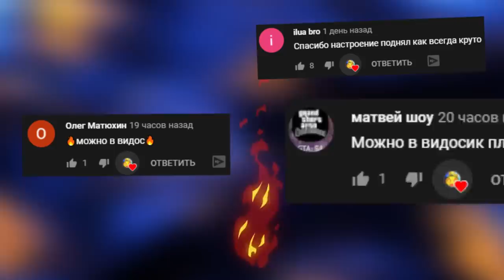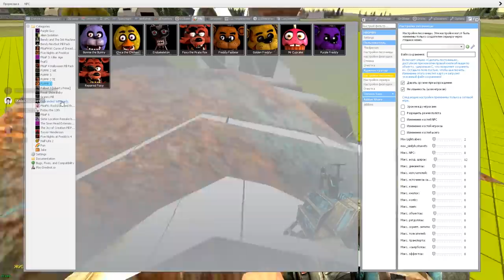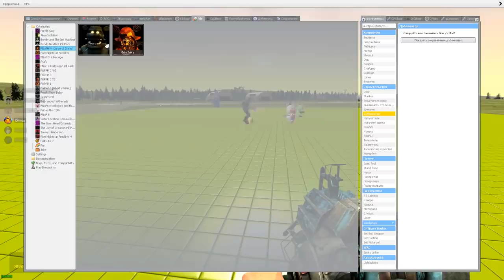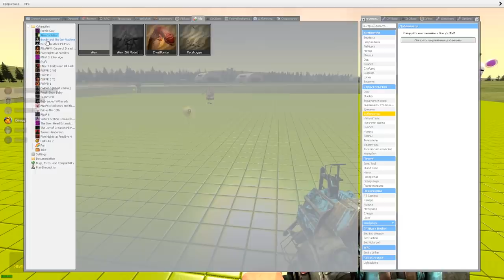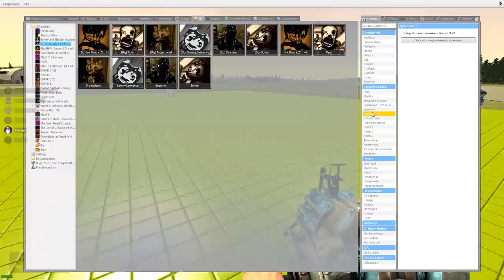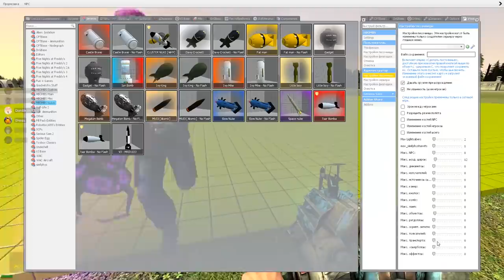АНИМАТРОНИКИ ВЫЖИВАНИЕ В SANDBOX FNAF ГАРРИС МОД ► Garry's Mod